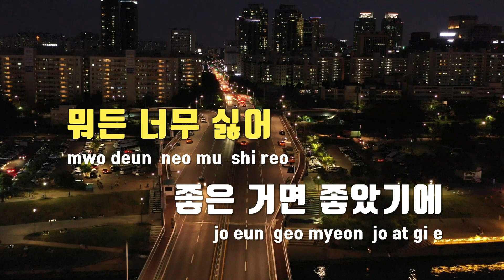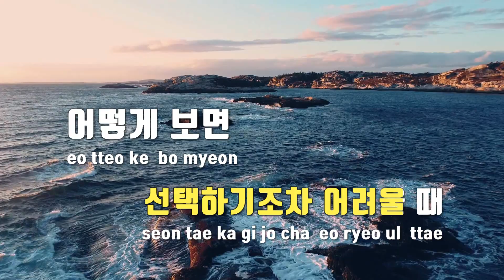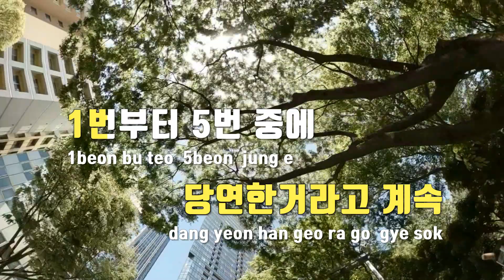[TJ노래방] 호불호 - 우원재(Feat.기리보이)(Prod. By 그레이) / TJ Karaoke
호불호  --  우원재(Feat.기리보이)(Prod. By 그레이)